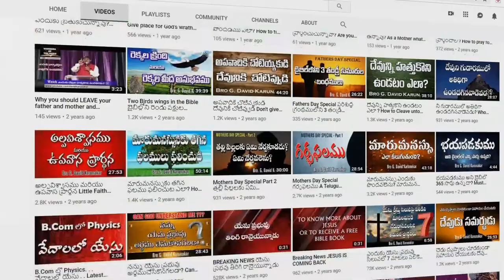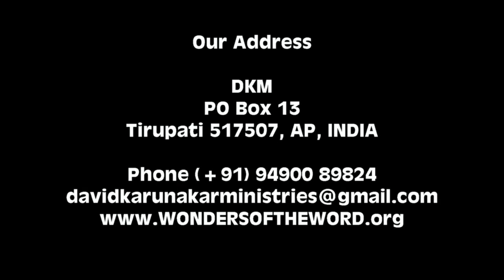అత్యున్నతమైన సింహాసనంపై ఆసీనుడవైన గొప్ప దేవుడా || Christmas Dance || Christmas Celebrations Tirupati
పాట రచయిత: సుకుమార్

అత్యున్నతమైన సింహాసనంపై
ఆసీనుడవైన గొప్ప దేవుడా
తేజోమయుడా రక్షణకర్తా
నీవే నా దేవుడని కీర్తింతును
తేజోమయుడా రక్షణకర్తా
నీవే నా దేవుడని ఘనపరతును
యేసే మార్గం యేసే సత్యం
యేసే జీవం యేసే సర్వం (2)

సాధ్యం కానిది ఏమున్నది
నీ యందే విశ్వాసం నాకున్నది (2)
నన్నెన్నడు ఎడబాయవు
నీ ప్రేమే నాకు నిత్య జీవము
నన్నెన్నడు ఎడబాయవు
నీ వాక్యమే నాకు ఆధారం.. యేసే..

ది హోల్ వరల్డ్ మైట్ నాట్ సి మై
స్ట్రగ్గుల్స్ అండ్ అబ్స్టాకుల్స్ బట్
గాడ్ సీస్ దెం ఆల్ అండ్ హి నెవర్
హెసిటేట్స్ టు కం టు మి
గివ్ ఎవ్రిథింగ్ వి హావ్ టు హిం
ఈవెన్ పెయిన్ అండ్ హార్ట్ బ్రేక్స్
గాడ్ ఈస్ అవర్ రీసన్ టు లివ్
గ్లోరీ టు మై గాడ్ యెహోవా ||యేసే మార్గం||